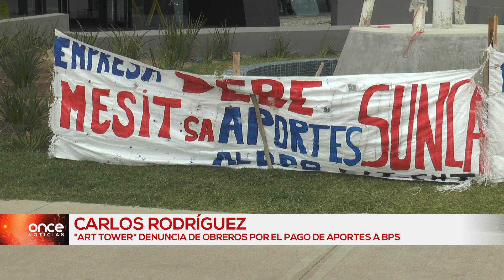Art Tower Obreros reclamo 03/04/2019